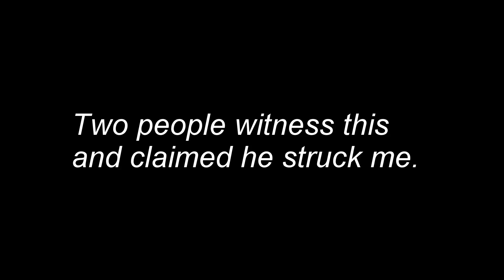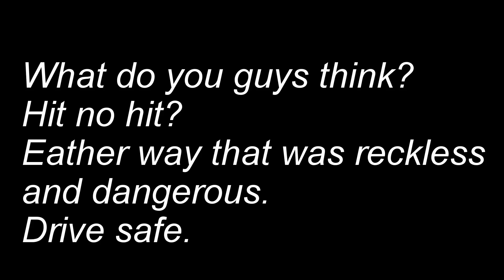Hit and run maybe??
Dont look like he did but not 100%  2 witness says he did no damage was done.  I might have let it go if he pulled off so we can make sure but he wasn't having none of that so no choice but report him to locals.

I have no problem with use of this video with requirements met. Must have link to original in your description.